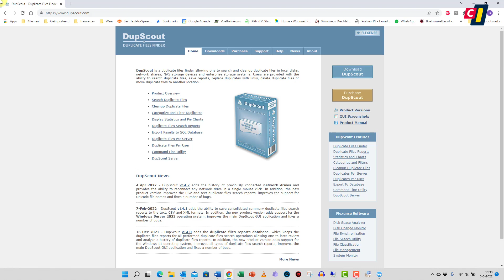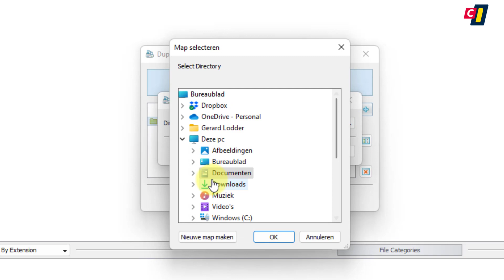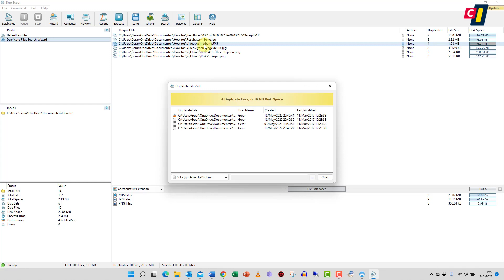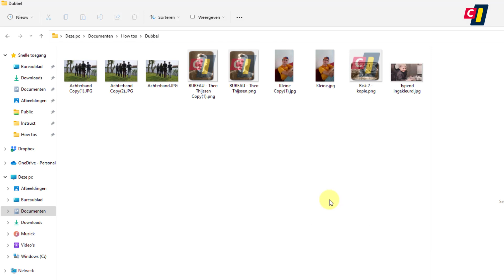Spoor identieke bestanden op met DupScout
Heb je ruimte genoeg op je harde schijf, dan maakt het je niet uit als je een bestand op twee plaatsen bewaard hebt. Of op nog wat meer plaatsen. Kom je juist ruimte tekort, dan is het handig om overzicht te krijgen over die doublures en de bezem erdoor te halen. Dat kan bijvoorbeeld met DupScout. Hoe je deze gratis software kunt gebruiken, zie je in deze how to.